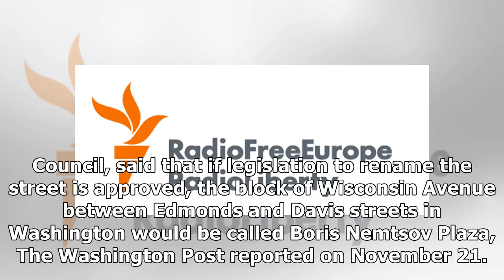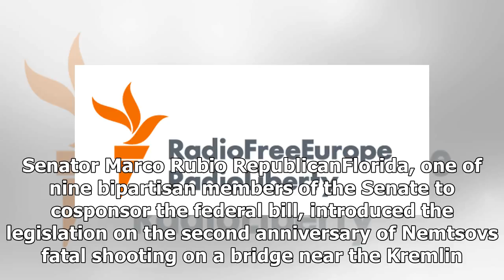Latest News Today - Local officials of washington Russian Embassy renamed eye street after nemtsov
Latest News Today - Latest News Today - Local officials of washington Russian Embassy renamed eye street after nemtsov

WASHINGTON City lawmakers in Washington are considering renaming the street in front of the Russian Embassy in the U.S. capital to honor slain Russian opposition politician Boris Nemtsov. Mary Cheh, a Democratic member of the D.C. Council, said that if legislation to rename the street is approved, the block of Wisconsin Avenue between Edmonds and Davis streets in Washington would be called Boris Nemtsov Plaza, The Washington Post reported on November 21. A sign with the new name would appear und...